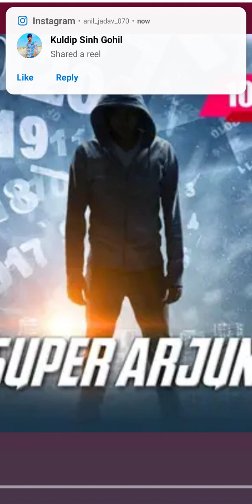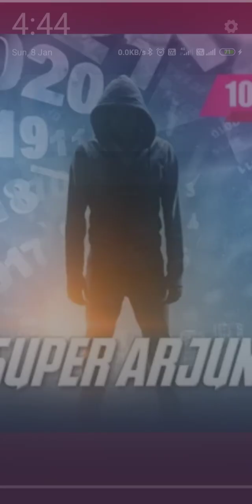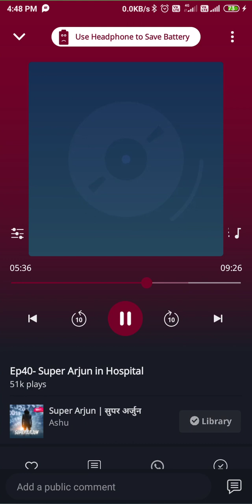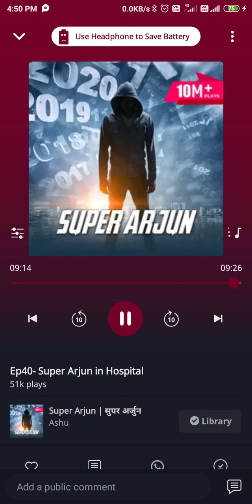super arjun episode 36 to 40